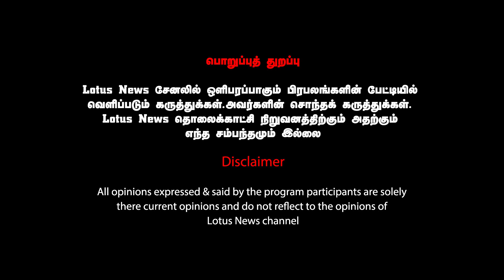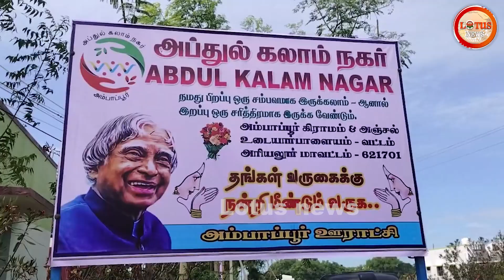இனிமேல் அப்துல்கலாம் தெரு | களமிறங்கிய இளைஞர்கள்